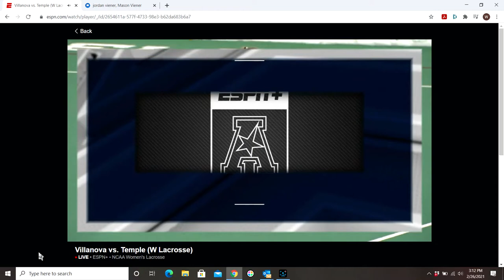Villanova at Temple W Lax, Mason Viener on ESPN 02 26 2021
Mason Viener on the game call at Temple as Villanova comes across town.  Women's Lacrosse. Mason is the founder of the YoungTerps podcast and part of the TerpTalk gang.  He also covers men's basketball and women's lacrosse on EPSN+.